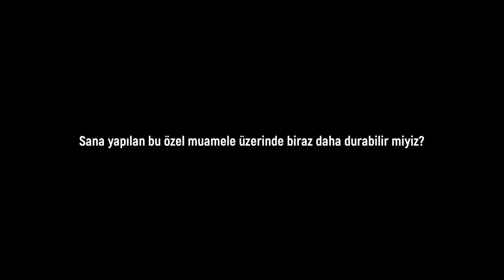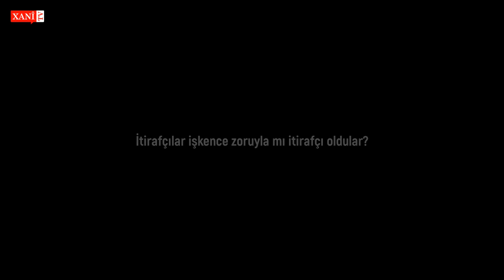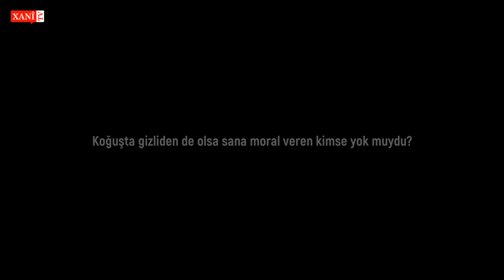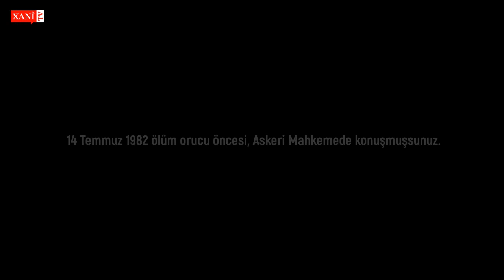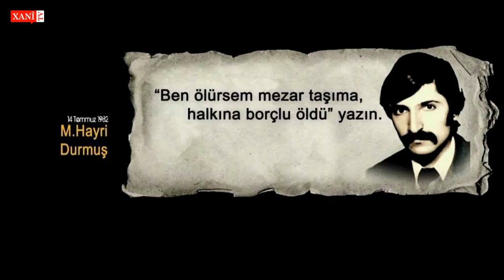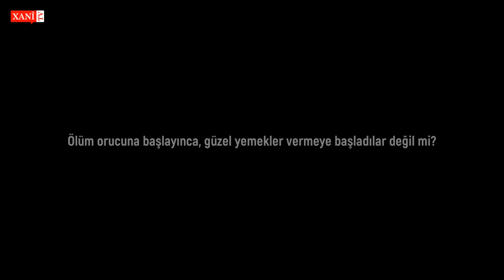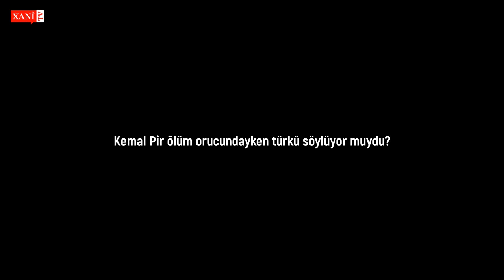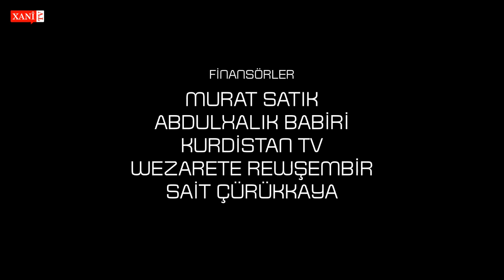CEHENNEM NE Kİ! - Fuat Çavgun Diyarbakır Zindanını Anlatıyor - 2. Bölüm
12 Eylül 1980 darbesi sonrasında Diyarbakır Cezaevi'nde yaşanan zulmü hiç bu kadar detaylı görmediniz.

!!! Unutmayacak, Unutturmayacağız.

Hedefimiz para kazanmak değil ancak sunacağın küçük bir katkıyla masraflarımıza destek olabilirsin.Hedefimiz para kazanmak değil ancak sunacağın küçük bir katkıyla masraflarımıza destek olabilirsin. "Emeğe saygı" diyorsan aşağıdaki bağlantıyı tıklar mısın:

  / selimcurukkaya